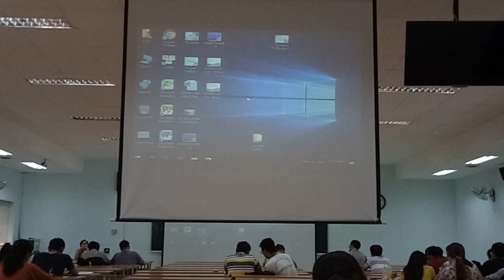07/06/2018-TTLS Ngoại-Báng bụng trả lờ câu hỏi -Thúy Ngọc